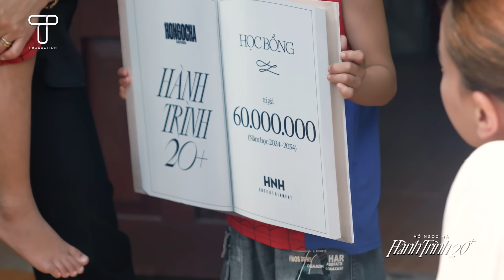Hà Hồ bật khóc, trao bò và học bổng toàn phần cho hoàn cảnh trẻ mồ côi cha | Tập 3 Hành Trình 20+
*TẬP 3*
Hồ Ngọc Hà bật khóc, trao bò và học bổng toàn phần cho hoàn cảnh trẻ mồ côi cha

   Chị *TRẦN THỊ NGỌC LIÊN*
   Phường Đồng Sơn, TP. Đồng Hới, tỉnh Quảng Bình